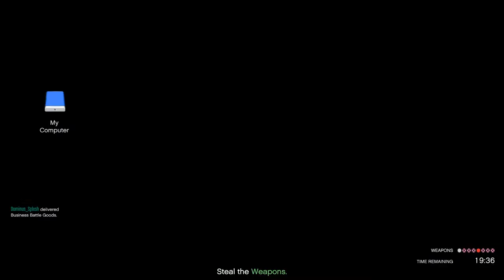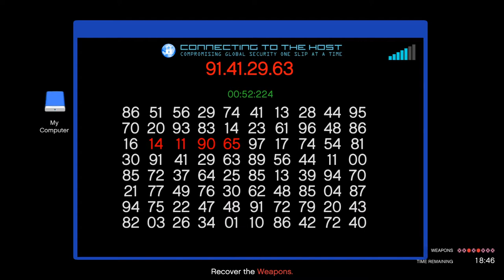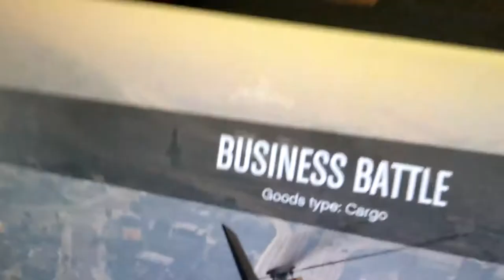Pink Frustration: Trying Even Harder to Get the Pink Dot Tech Mask. Let's Play GTA5 Online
Running out of time, I try to get the Pink Dot Tech Mask on both my characters---The CEO in Pajamas and Rusty Jack.

It appears the only way to do this is to get ALL the Event Cargo from a Business Battle.

Yay.